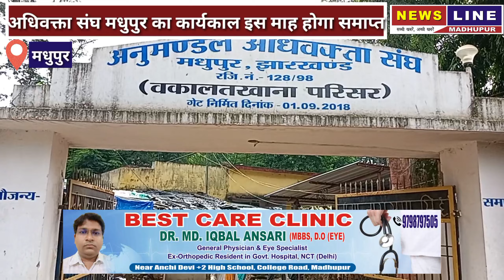बार एसोसिएशन का कार्यकाल समाप्त,होगा नई कमिटि का चुनाव।